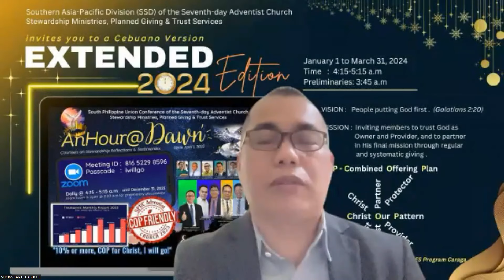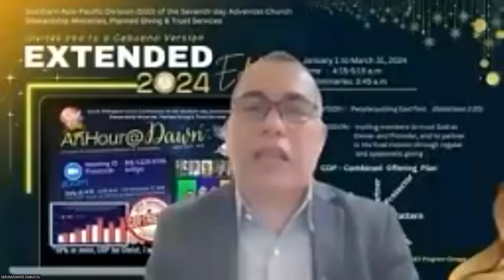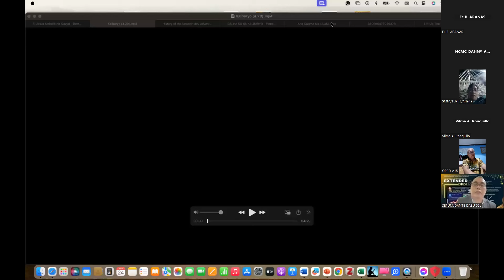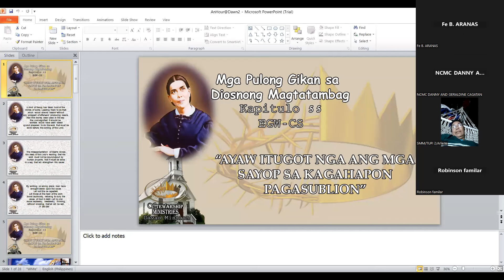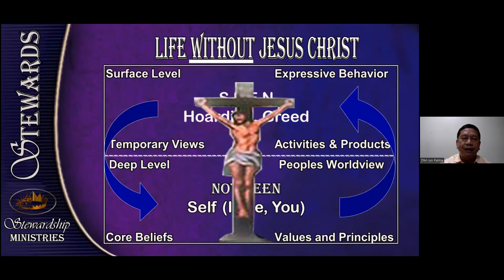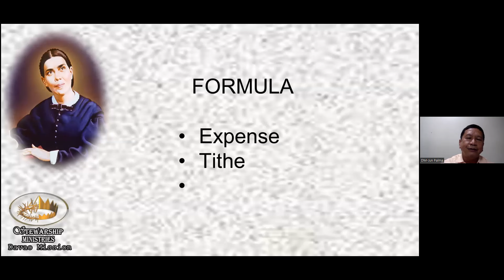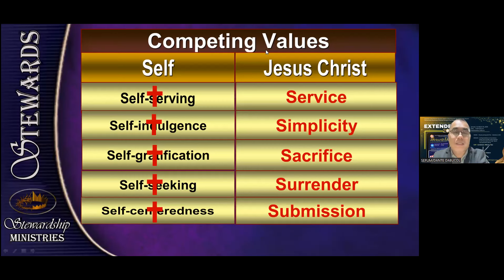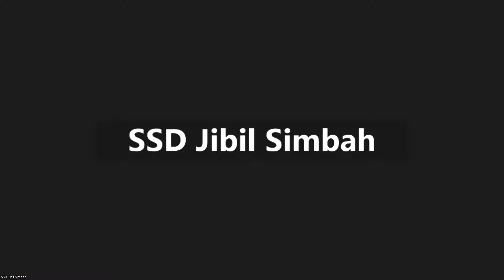24 March 2024_ AnHour@Dawn Extended Edition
Speaker : Pr. Jun Palma